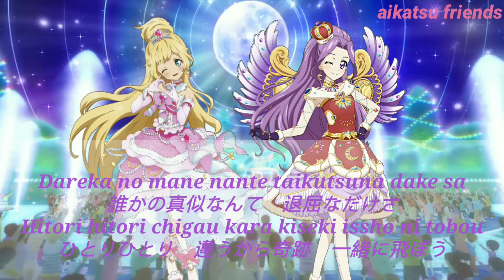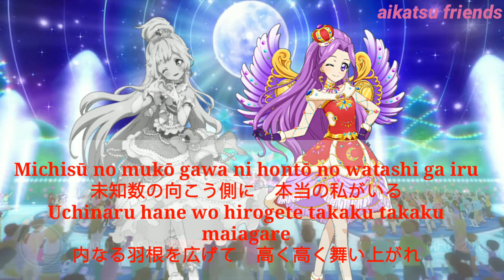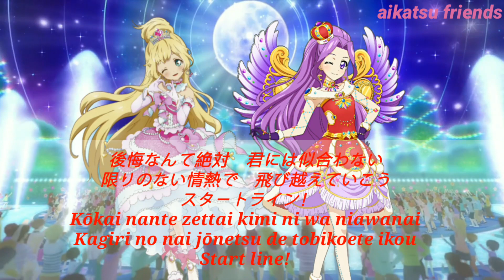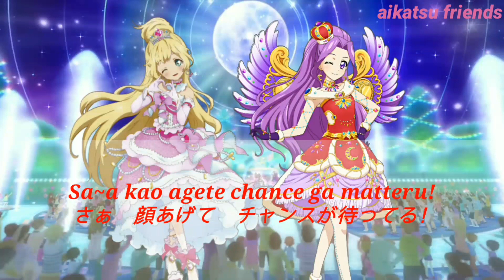Aikatsu on Parade! (アイカツオンパレード! ) Start line(スタートライン) full lyrics kanji romaji lyrics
By music: aikatsu stars star Anis
By lyrics:me
By audio:Bandai wikia